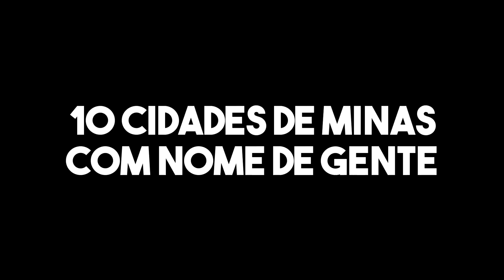10 cidades de Minas com nome de gente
Esse vídeo explica o significado dos nomes de algumas cidades mineiras.

01 - Cláudio
02 - Elói Mendes
03 - Maria da fé
04 - João Monlevade
05 - Téofilo Otoni
06 - Timóteo
07 - Dona Euzébia
08 - Mateus Leme
09 - Pedro Leopoldo
10 - Mariana